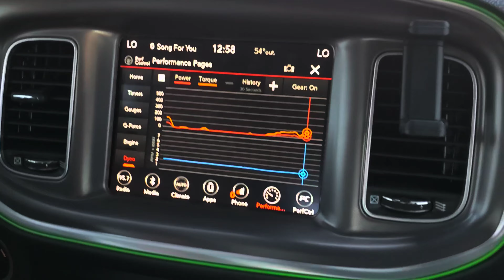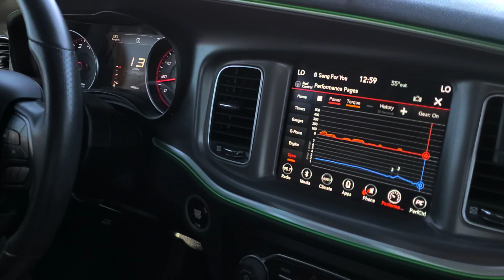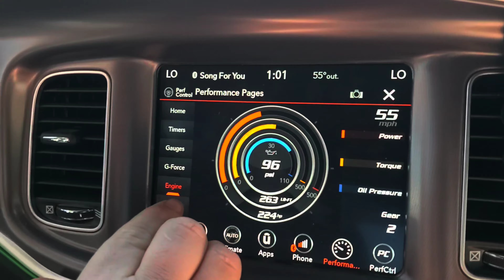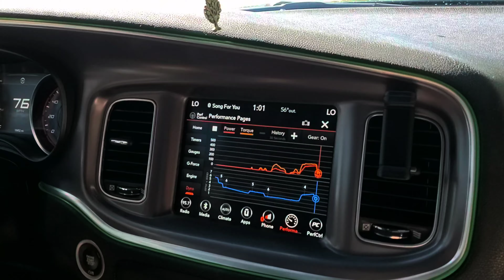11-01-20 getting a house ? Take a ride in a Charger GT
yes we're getting a house fingers crossed we close escrow. let's take a ride in my brother inlaws Dodge Charger GT.